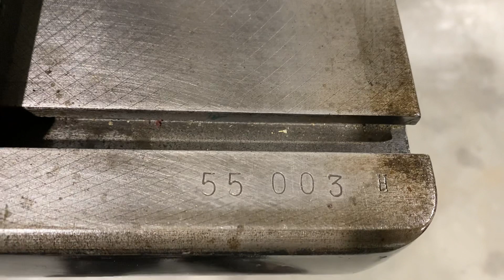Heidelberg Tiegel GTP for die cutting